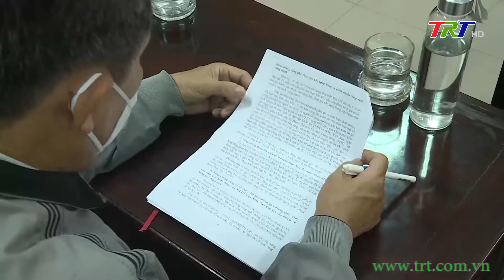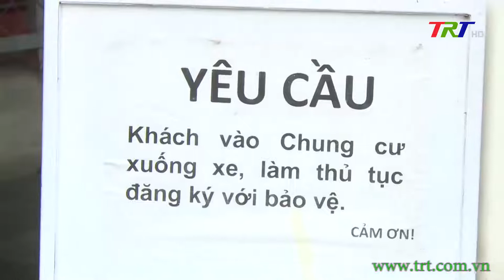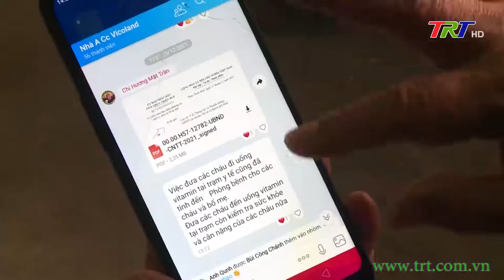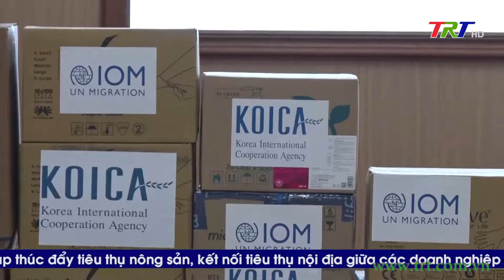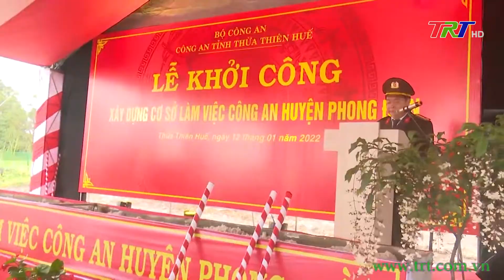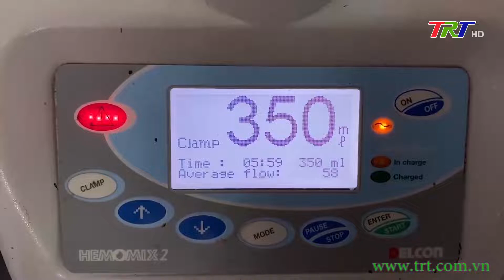Chương trình Thời sự - tối 12/01/2022 (Thứ Tư)